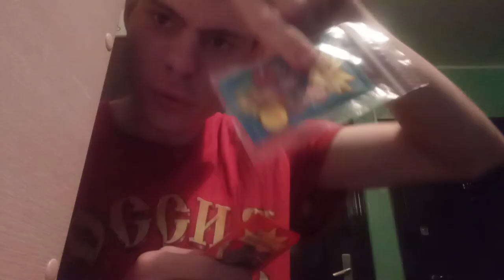обзор приколыши человечки